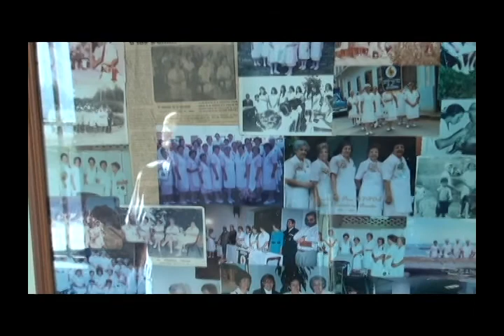7 Socorro María Clemencia